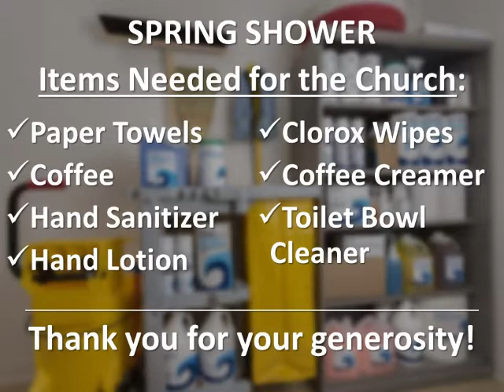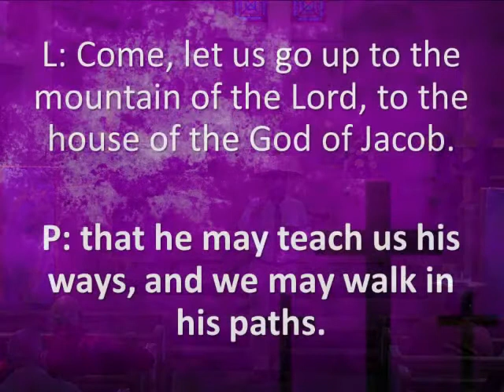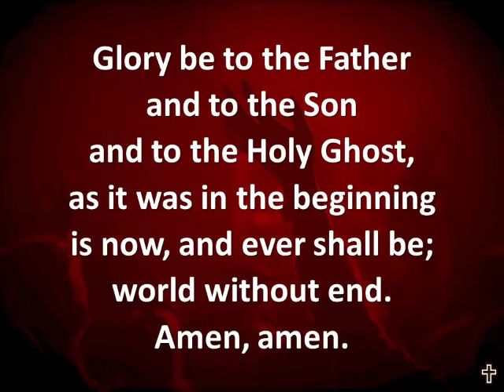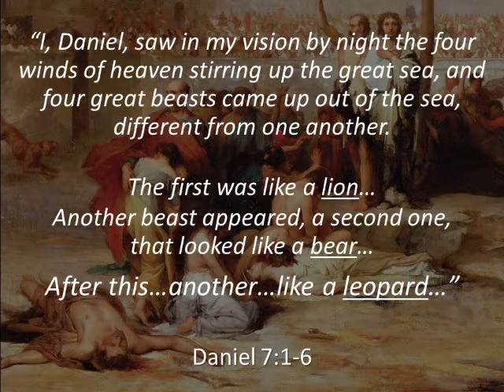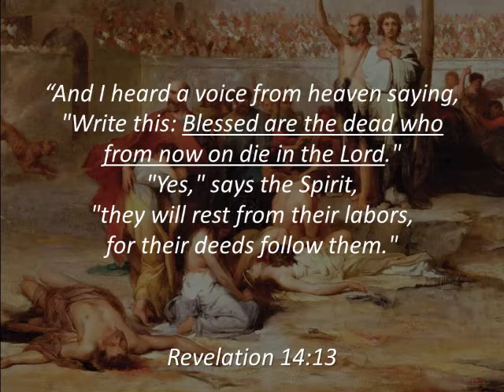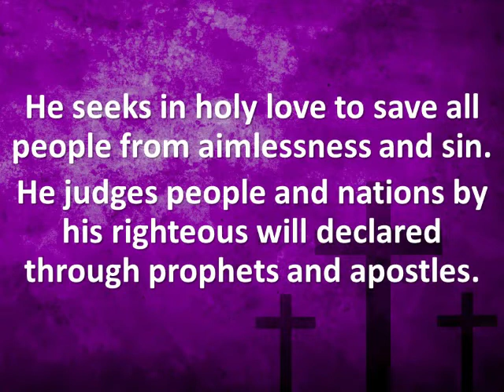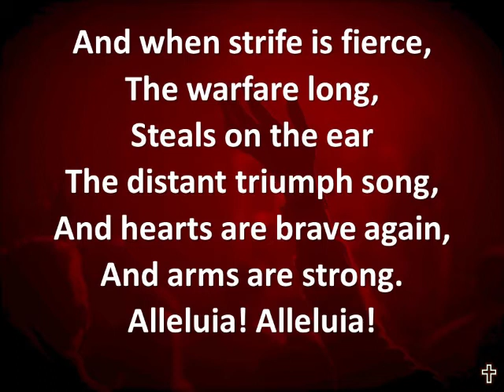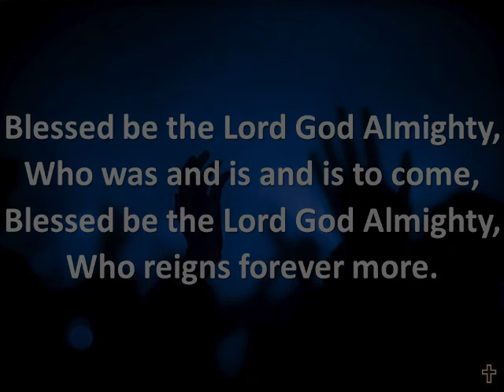Worship: March 14, 2021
The Revelation of Jesus Christ: Week 10
"A Call for Endurance"
Revelation 14:6-13